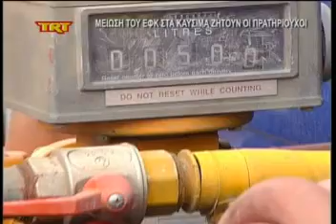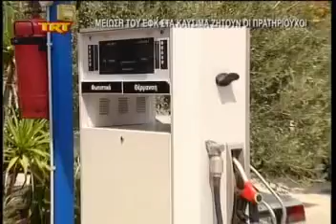μείωση του ΕΦΚ στα καύσιμα ζητούν οι πρατηριούχοι